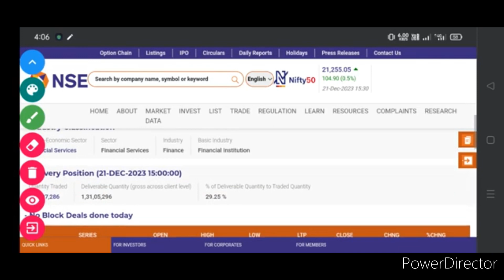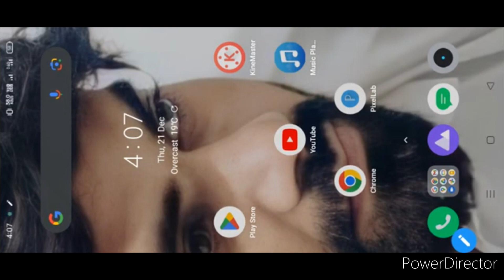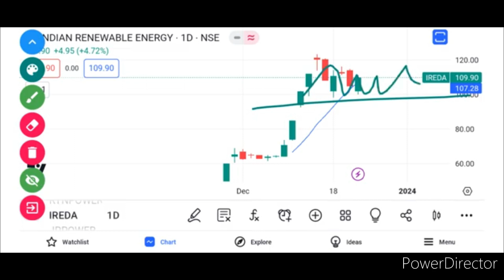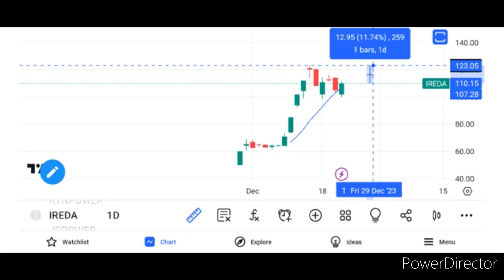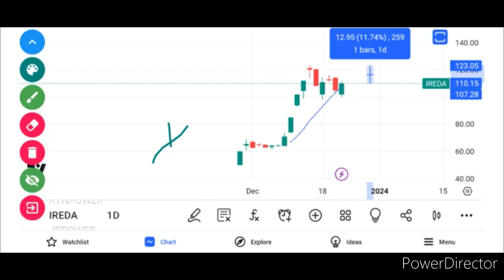IREDA SHARE LATEST NEWS. IREDA SHARE TOMORROW TARGET. IREDA SHARE ANALYSIS ireda RVNL SHARE NEWS.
IREDA SHARE LATEST NEWS. IREDA SHARE TOMORROW TARGET. IREDA SHARE ANALYSIS